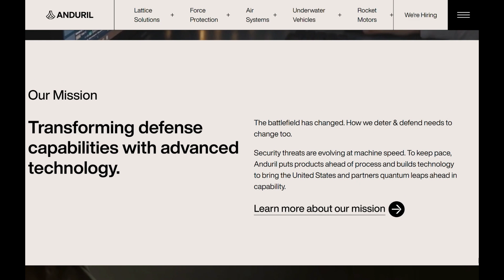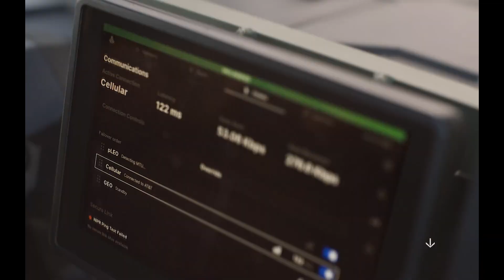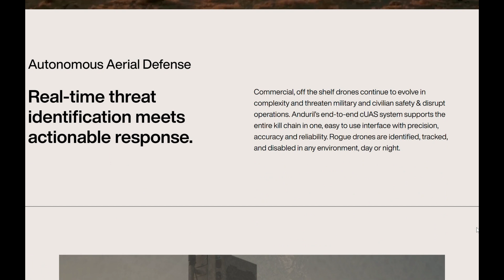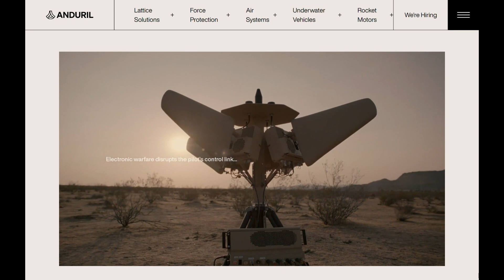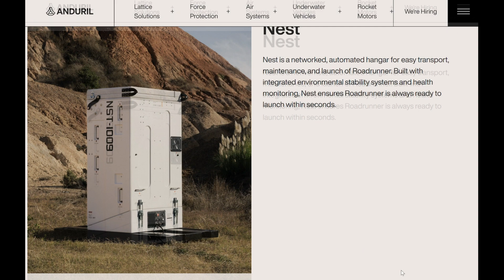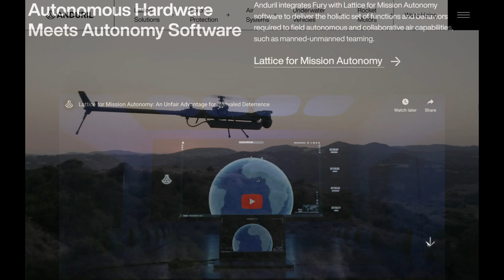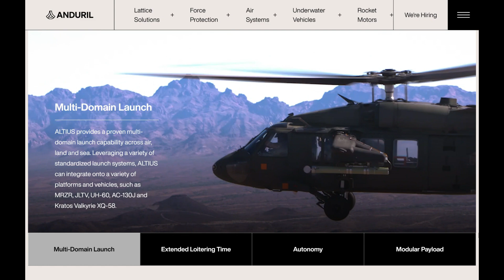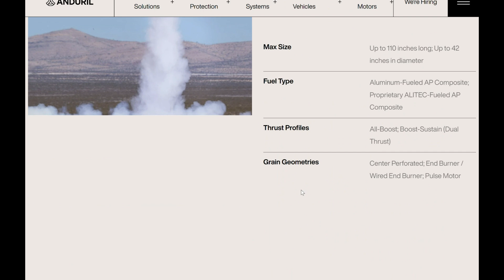How AI is Changing Warfare Forever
Timeline
Into (0:00 - 1:15)
AI Operating System (1:16 - 2:04)
Menace (2:05 - 3:10)
Counter Unmanned Systems (3:11 - 5:45)
Roadrunner (5:46 - 6:23)
Furry (6:24 - 7:21)
Ghost (7:22 - 8:07)
Altius (8:08 - 8:51)
DiveLD (8:52 - 9:39)
Solid Rocket Motors (9:39 - 10:17)